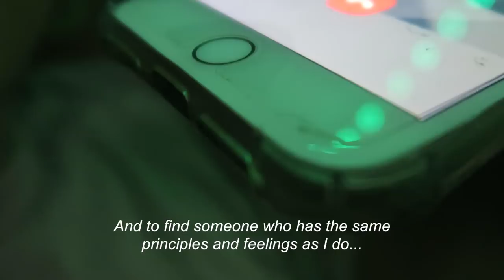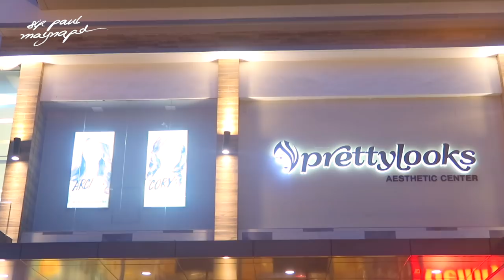PAMAVISION | S02E01: The Hopeless Romantic